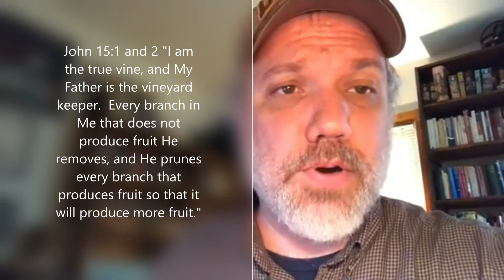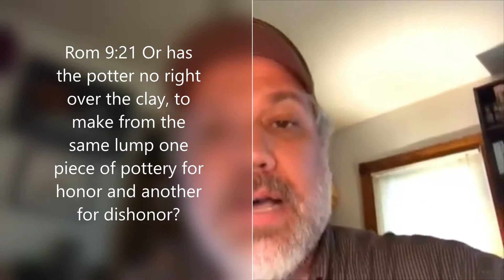God is a Worker 1 2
We see God describe Himself in Scripture as a worker.
Psalm 23:1
Isaiah 1:24 – 25
Psalm 139:13
John 15:1 – 2
2 Timothy 4:1
Romans 9:21